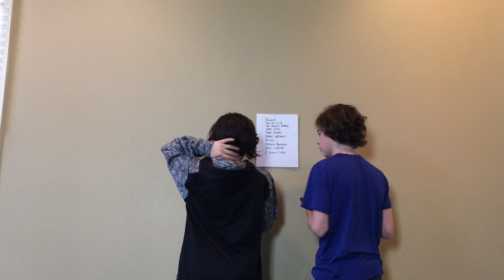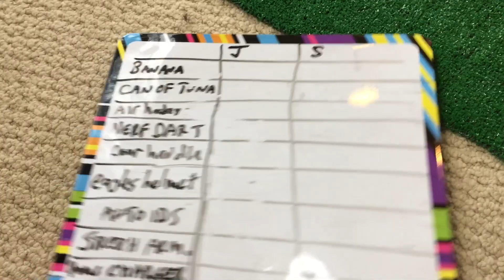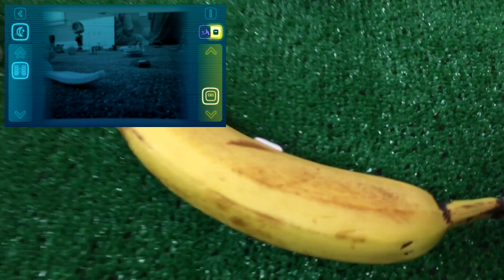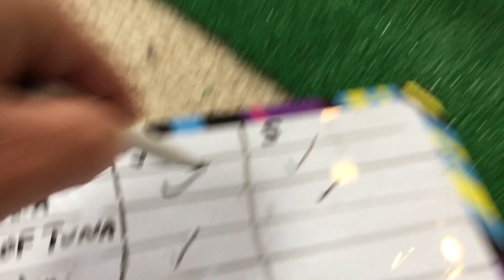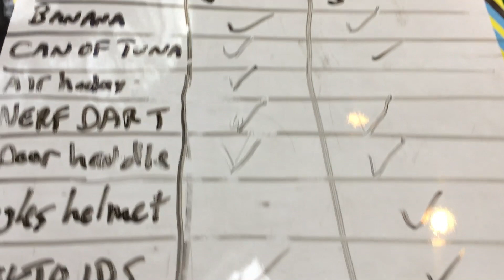I Spy Cozmo the Robot Scavenger Hunt | Episode #74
It's Julian versus Sebby our version of I Spy featuring Cozmo the Robot.  The boys use the Cozmo cameras to navigate through a field of junk to find the hidden items.  Who will be the winner?

We'd love any suggestions for what you'd like us to do with our Cozmo's in future episodes.